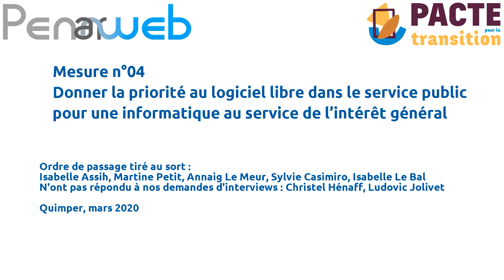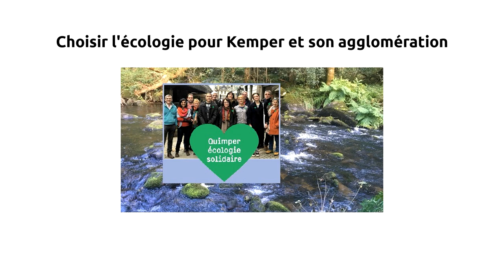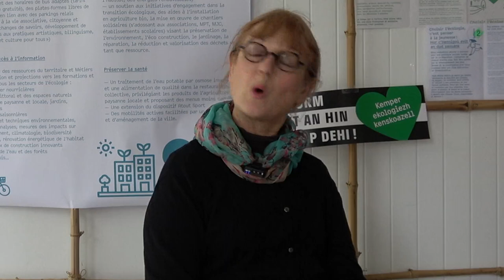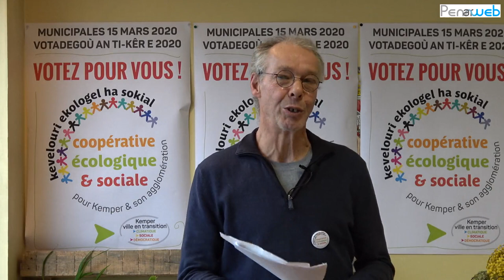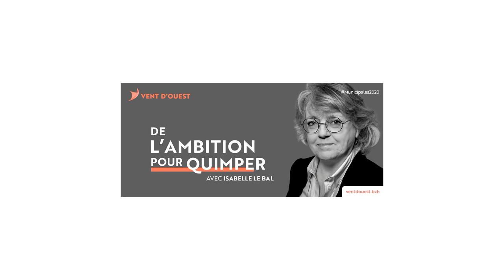Logiciel Libre : les candidat·e·s aux municipales de Quimper s'expriment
Donner la priorité au logiciel libre dans le service public pour une informatique au service de l'intérêt général.
Penn Ar Web a interviewé les candidat·e·s aux municipales 2020 de Quimper sur la Mesure 03 du Pacte sur la Transition.

Penn Ar Web n'est pas un collectif local du Pacte pour la Transition mais s'appuie sur 7 des 32 mesures proposées par ce Pacte pour interviewer les listes candidates aux élections municipales 2020 de Quimper pour obtenir leurs avis sur ces mesures et éventuellement les réalisations concrètes prévues dans leur programme en lien avec ces 7 mesures.

Sur 8 listes, deux n’ont pas répondu aux demandes d’interviews de Penn Ar Web et une liste s’est fait connaître officiellement un peu tard et n’a pas été sollicitée